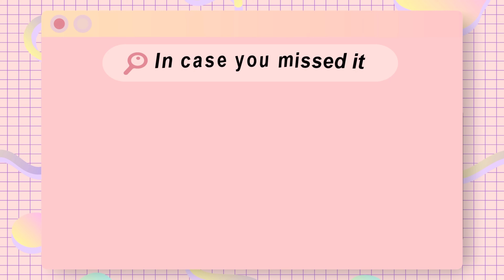COLLEGE TALK – things you need to know (FEU, Medical Technology, condo life in Manila)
Maximize/minimize volume as needed

CONECT WITH ME:
Instagram and Twitter: @sofianikhol